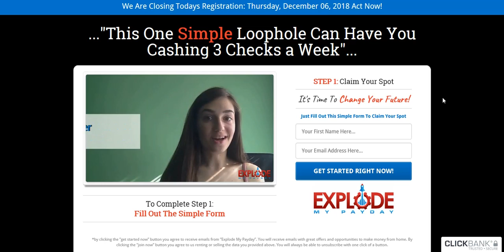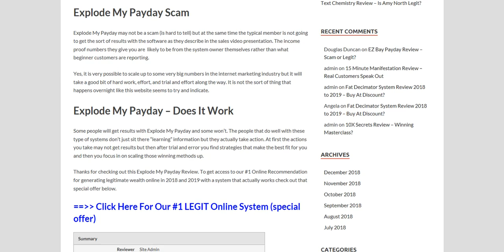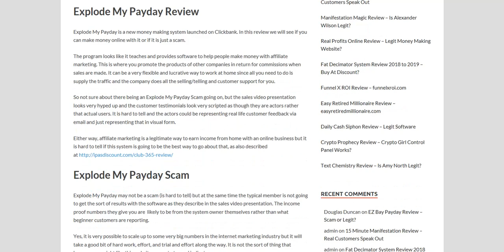Explode My Payday Review - Scam or Legit ? DON'T BUY IT Until You See This!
What is Explode My Payday?

We’re led to believe ExplodeMyPayday.com is a website set up by a lady called Meaghan Harper who is on a 3 day recruitment drive to find 45 people in 45 cities she can work with to expand her business…

Apparantely she’s offering you a once in a lifetime opportunity to join her $1billion enterprise where you’ll easily earn $1,000 per day within the first 24 hours…

And all this by doing just 15-20 minutes of ‘work’ a day.

The video gives us success stories of people who have already got started and are making at least £237 a day.

Once you type in your name and email (not recommended!) you’re taken to a second page with a new ‘orientation’ video where Meaghan welcomes you on board and tells you a bit more about how the system works.

At the beginning of the video she tells you she’s opened a ‘live’ account for you and shows you the balance at zero.

During the course of the video she refers back to it to demonstrate how your account balance keeps going up automatically.

First it’s $240, then it jumps up to $625.

She says weird things like:

“At the click of a button – it’s live, there’s no way I can fake this!”

(Even though we all know it’s a pre-recorded video?!)

and

“You’ll know this is real when you get your check first thing tomorrow morning!”

How do you access your cash?

Apparantely by going onto a third page and making a payment of $47.

She tells you that in a few months Explode My Payday will cost $5,000 but she’s giving you special access because she wants you to be a beta tester to prove her system works before releasing it to the public.

How do you make money exactly?

Meaghan Harper says you’ll earn money through websites that have all been done for you and there’s no effort required on your part to start generating commissions.

She goes on to say the Explode My Payday magical super-duper software will automatically send traffic to these new sites from social media sites of yours like Facebook and Instagram.